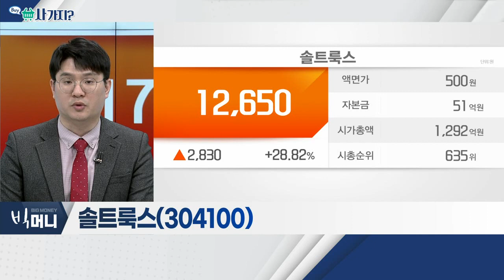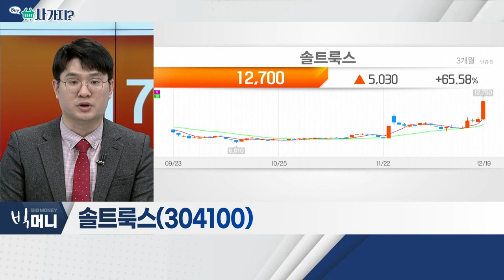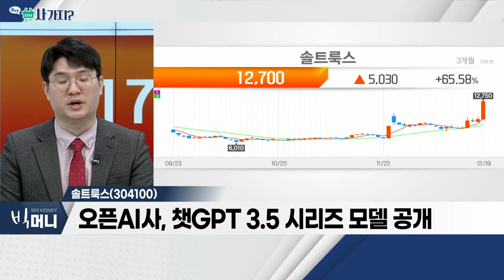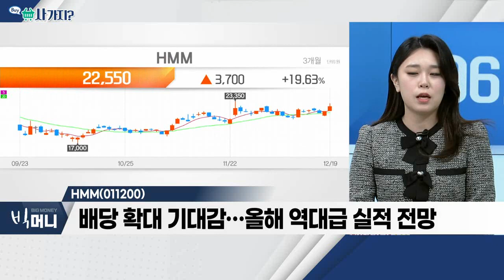솔트룩스(304100), HMM(011200)_사가지 (20221219)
솔트룩스(304100)
- 오픈 AI사, 챗GPT 3.5 시리즈 모델 공개
- 서비스 일주일 만에 100만 명 이상 사용자 확보
- 카카오톡 등 챗봇 서비스 지원 중

HMM(011200)
- 배당 확대 기대감… 올해 역대급 실적 전망
- 매각 가능성 확대… LX그룹과 논의 중
- 본업에 대한 불확실성 확대